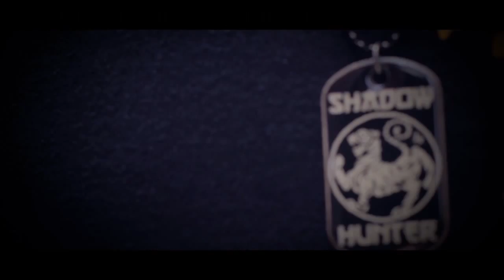CQS - Conquistadores directed by REDGYFilms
Our first Video of the LLegada Mixtape (2012)
Beat made by DIMM3
Sound edition by Brown Bonez AKA EQ
Video made by REDGYFilms
Montreal, Canada 2013.

SHADOW HUNTERS RECORDZ 2013, LATINOS WORLDWIDE

Gracias a nuestro oyentes, a nuestros hermanos q siempre estan apoyandonos y no dejan de creer en el rap, siempre firmes subiendo poco a poco sin necesidad de falsedad ni traicion. esto es para q lo disfruten, paz!